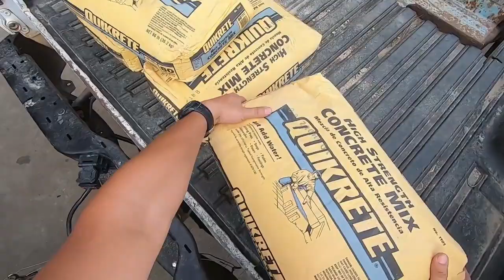adding 4 feet to my trailer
I need to pick up a 22 foot load with a 16 foot trailer. So I extend my trailer to 20 feet with the ramp, some scrap steel, and some bolts. I'm not the first to do this, nor should I be. :) You can do it too!